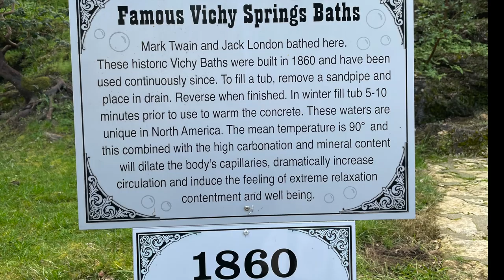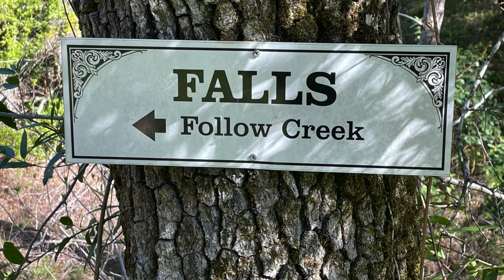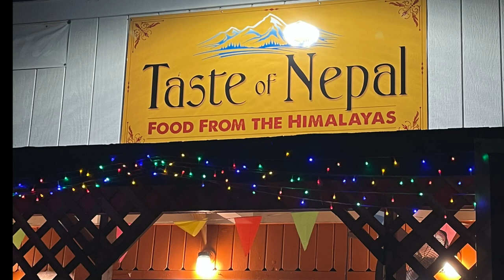Vichy Hot Springs day, Ukiah, CA.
Vichy Springs Resort, established in 1854, is a unique 160-year old historic hot springs resort only two hours north of downtown San Francisco.
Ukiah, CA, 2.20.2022